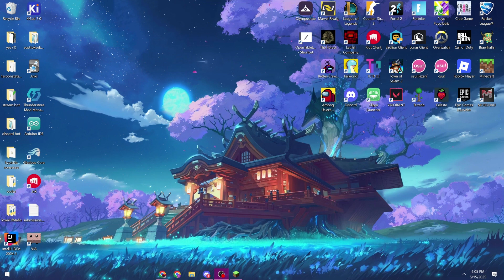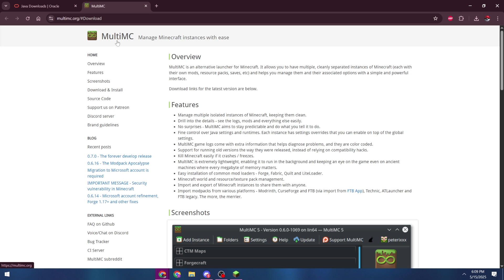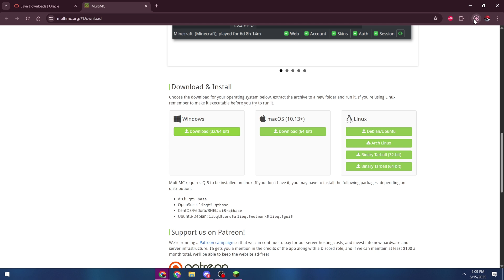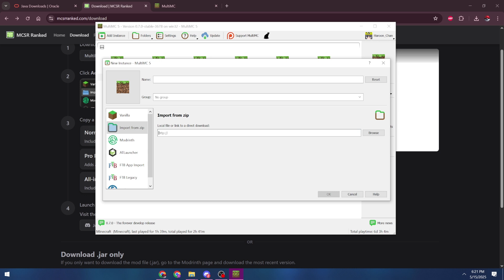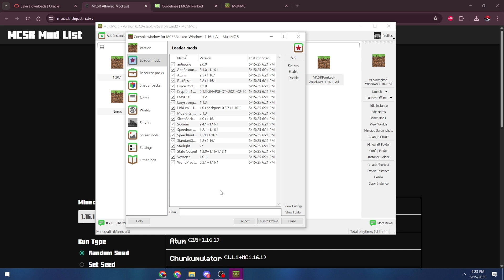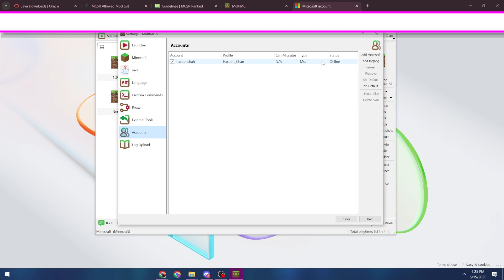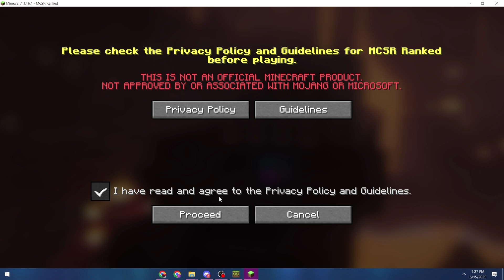Minecraft Speedrun Ranked Setup Guide (2025)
0:00 Intro
0:24 No cracked accounts allowed
0:47 Install Java
1:40 Install MultiMC
3:05 Install Minecraft Speedrun Ranked
4:38 Link Microsoft Account to MultiMC
5:55 Minecraft Speedrun Ranked menu

**Use 3-6gb of ram recommended, 2g for a lower rnf if needed**

I play Minecraft Hypixel Bedwars and Skywars where I PvP small block children. I also do Minecraft Speedruns 1.16.1 RSG, as well as Celeste Speedrun Any%. I like watching other MCYT as well like Dream and Technoblade. I do not hold the world record for Minecraft Speedrunning 1.16.1 RSG Any% on Java Edition. I play Minecraft Java more than Minecraft Bedrock but still stick around.